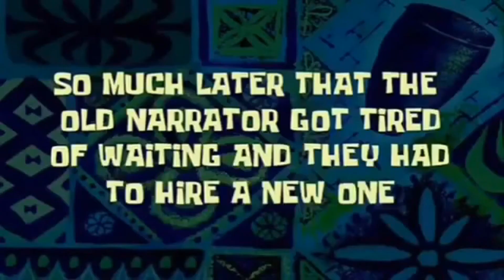BEST FARMING PERK?! Surviving With Friends!!!#6 | Dead By Daylight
Hey! Sorry for the late upload, school has been getting difficult to keep up with while trying to produce videos that I feel satisfied with. That being said, I took 2 days longer than usual to upload this but I made sure that it was up to my so called standards. This video is a little less "memey" but nonetheless still good. I stayed up till around 5am to complete this and woke up early to revise and edit anything that needed to be fixed.

(This is where I got the music I used in the video)
*big shout out to Naz3nt for without their sick beats, my videos wouldn't have banger jams in them*